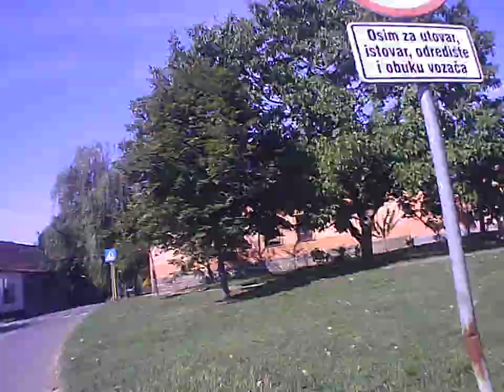Example Backa Topola Topolya topolya Generplus 4K Cam by skulstars